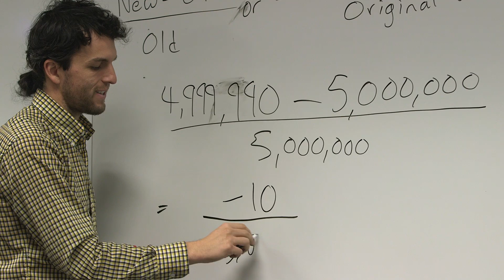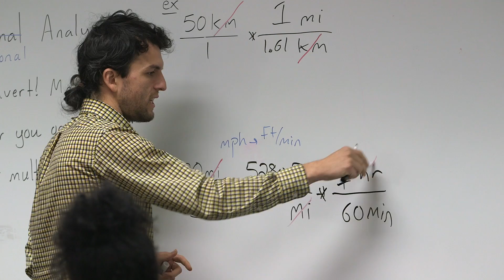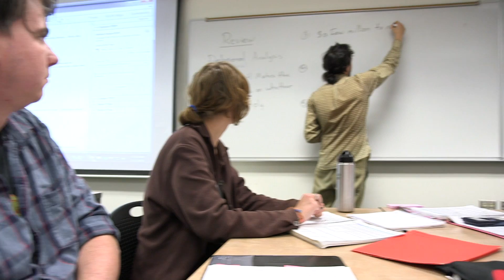PCC's Math Literacy Pathway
Portland Community College's Math Literacy Pathway at has been developed for students who do not need a traditional algebra sequence for their academic goals. The Math Literacy courses (MTH58 and MTH98) can lead them to a college-level math course with an emphasis on math in context.  Explore this alternative way to complete your math requirements and overcome math anxiety.